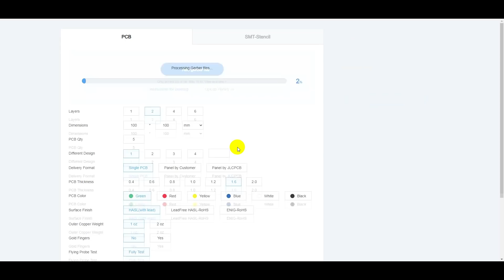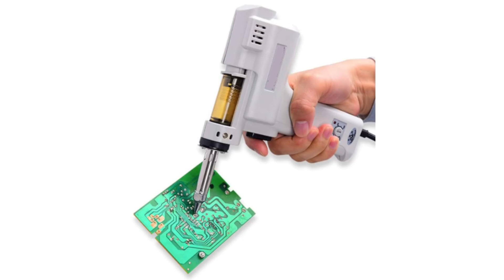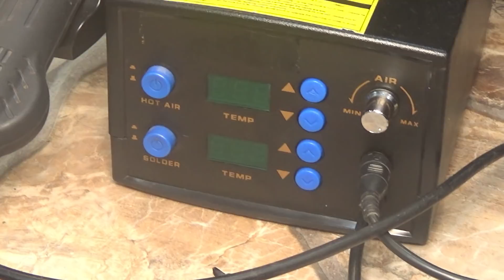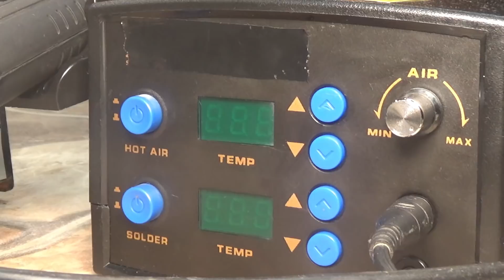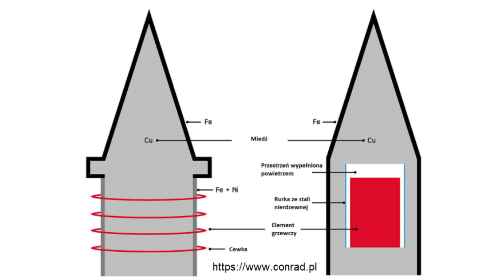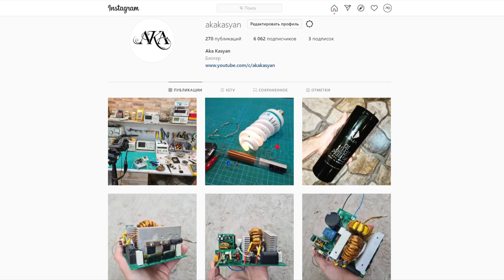Все, что нужно знать о паяльниках (Ака Касьян)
Мультиметры

Паяльники

Я ВКонтакте  (пишут многие, поэтому отвечаю редко)